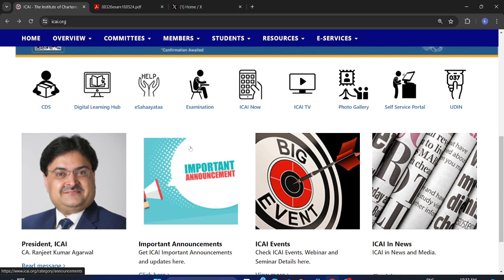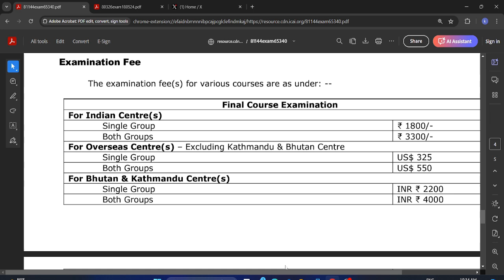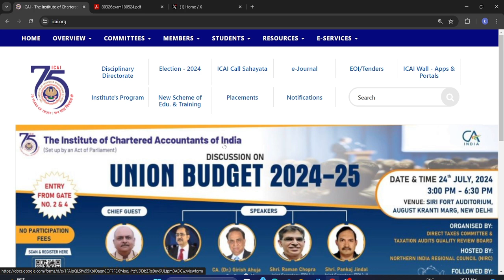icai important announcement for all ca final students for november 2024 exam